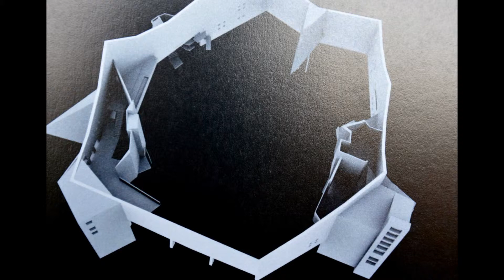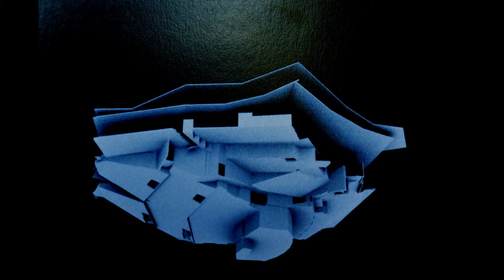SLIDESHOW STAZIONE ROGERS - CATTEDRALI CULTURALI incontro con Mario de Luyk NOTE SUL CINEMA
CATTEDRALI CULTURALI
ARCHITETTURA CULTURA E POLITICA
dialoghi fra discipline
2015
incontro con Mario de Luyk
NOTE SUL CINEMA
foto gianni peteani